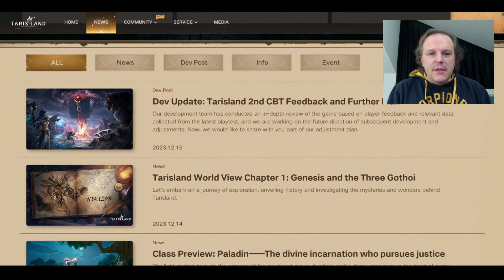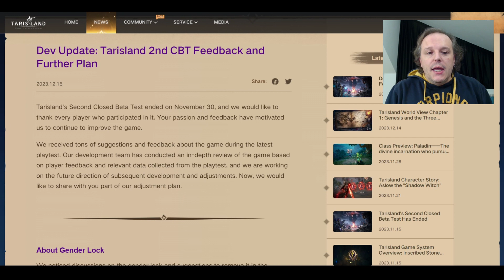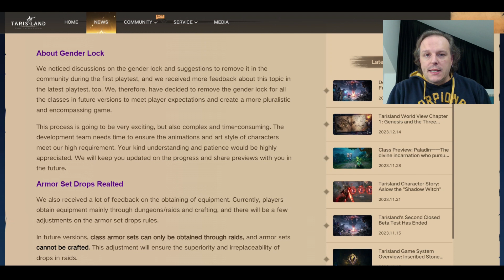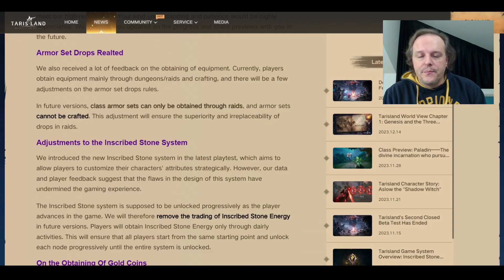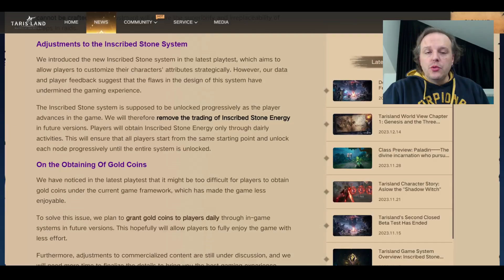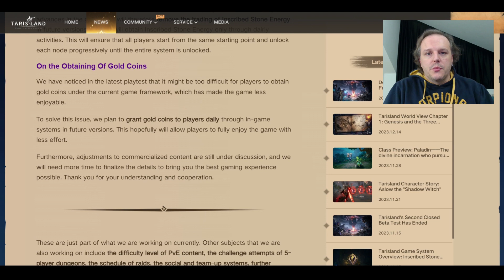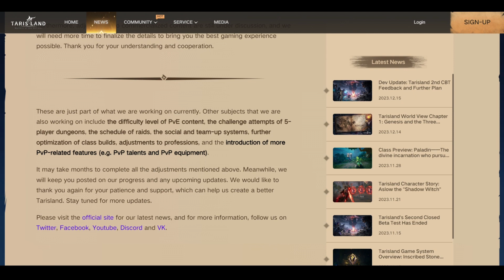Importanti aggiornamenti dopo la CBT2. Tarisland ITA.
Ciao a tutti ragazzi! A 2 settimane dalla fine della Seconda Closed Beta di Tarisland, il team di sviluppo ha fatto un importante annuncio in merito ai cambiamenti che verranno apportati alle future versioni del gioco. I cambiamenti riguarderanno il Gender Lock, il crafting degli Equipaggiamenti e i relativi cambiamenti alle professioni, il potenziamento delle Inscribed Stones e l'acquisizione di Gold all'interno del gioco. Il tutto sembra un importante risposta al drama relativo al P2W. Fatemi sapere cosa ne pensate.

In seguito a questi cambiamenti il mio video sulla Professione Fabbro potrebbe non essere più valido:

00:00 Introduzione
02:39 Gender Lock
04:06 Equipaggiamenti
06:41 Inscribed Stones
08:33 Oro